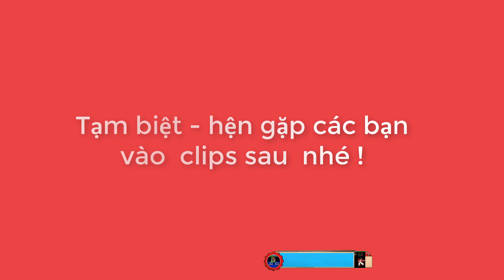Dàn TEEM còn lại sau thời gian dài không chơi và tạo ác chính để đi TÀNG KIẾM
mạng xã hội
🌐☞THAM GIA NHÓM GRUP  :  jx2tieulongduky :
        ---CÁC KÊNH  KHÁC CỦA     jx2tieulongduky
RẤT MONG CÁC BẠN XEM VÀ ỦNG HỘ NHÉ
✅☞review  anh em pk , phó bản , soi đồ ,  hướng dẫn...
✅☞đặt linh shop bán  hàng ,...
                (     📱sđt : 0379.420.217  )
✔ Video created by jx2tieulongduky
⛔️ Copyright jx2tieulongduky
⛔️Do not Reup ...
 ☞video  được   bình luộn  bởi  jx2tieulongduky